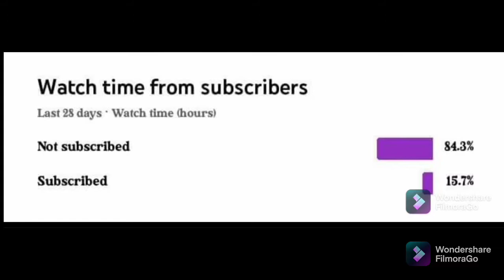This ICRONE Skin is Kinda P2W 👀 (w Gunsmith)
Ign: HeathenYt®

FAQs;
1. Are you a boy or girl?=Boi
2. Which country you from?=Bangladesh 🇧🇩
3. Which device you play on?=Oppo A5S
4. Can i play with you?=Well apparently Yes.